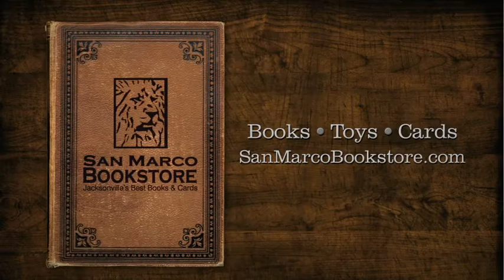"Characters" for San Marco Bookstore, Bluwave Productions Producer Wes Gunn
Produced for San Marco Bookstore by Bluwave Productions Houston Producer Wes Gunn
Post-Production: Wes Gunn & Keith Thomas
Graphic Editor: Keith Thomas
Comcast Spotlight Account Executive: Curtis Cooper